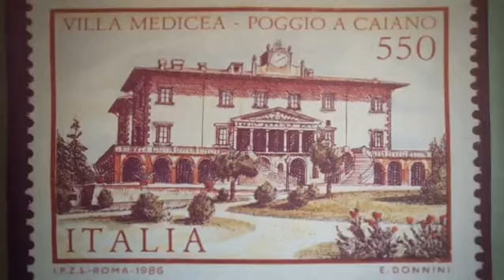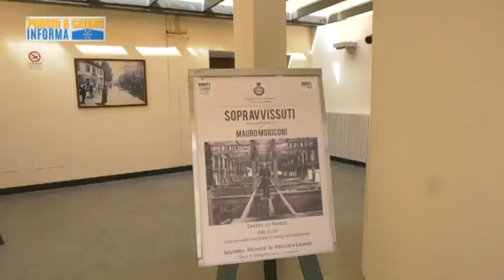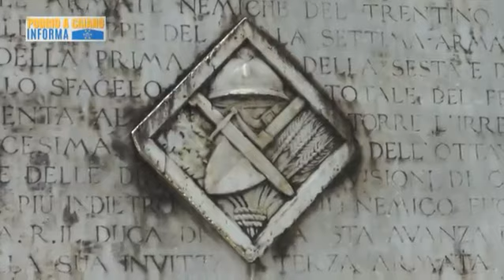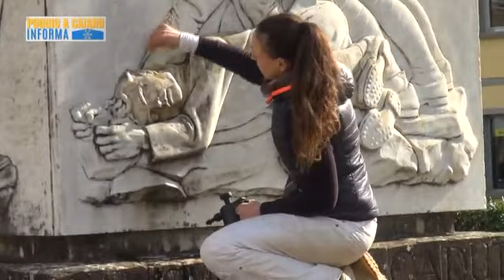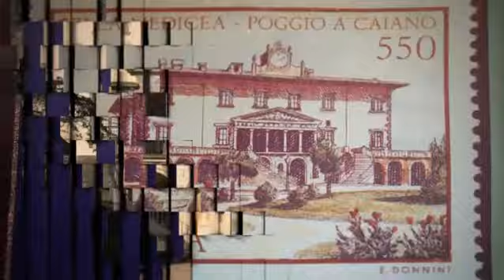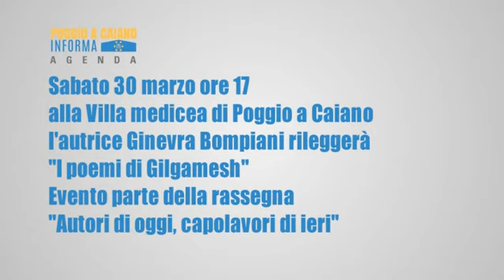Poggio a Caiano Informa del 28-03-2019